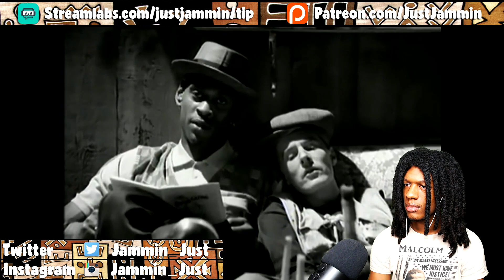FIRST TIME HEARING Massive Attack - Daydreaming Reaction